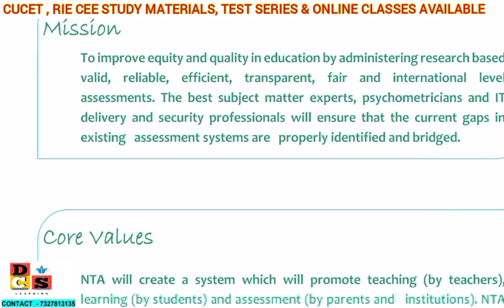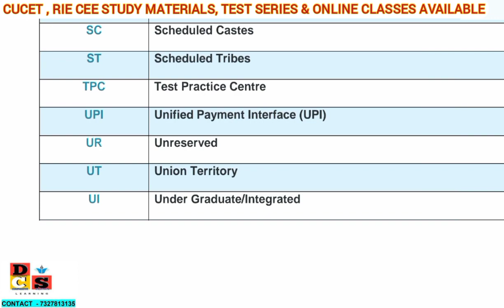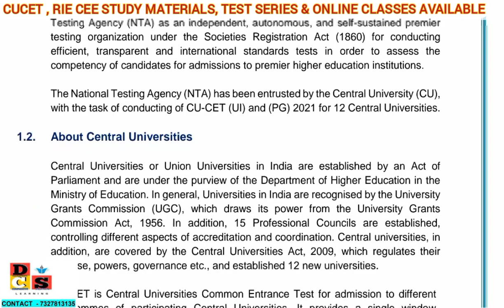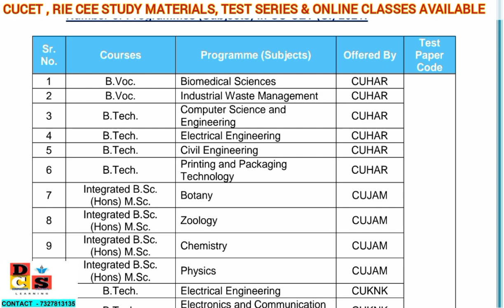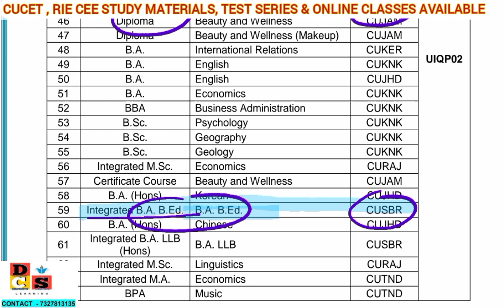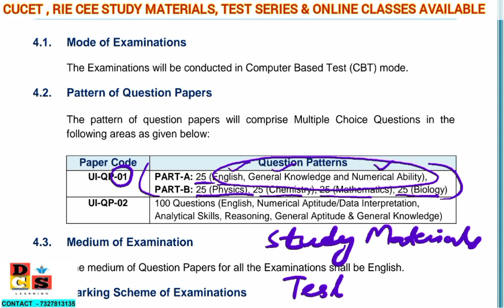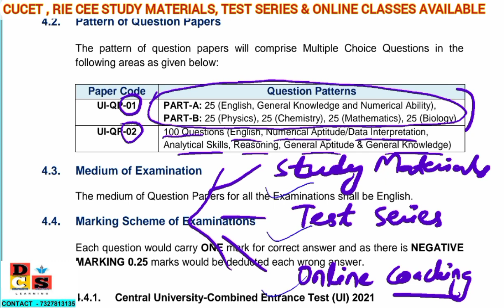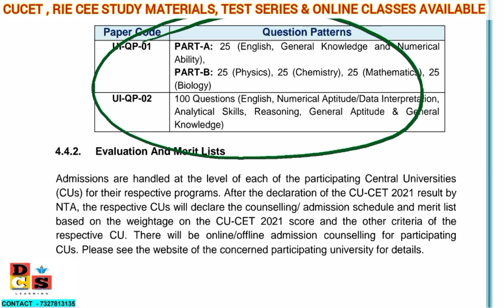CUCET 2021 || INTEGRATED B.ED || AFTER 12th /+2 || BSC B.ED & BA B.ED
TELEGRAM LINK for RIE CEE /CUCET /BHU /DU & OTHER B.ED COURSES

NCERT RIE CEE 2021(by DCS LEARNING)
For helping Aspirants from all over India.
Initiative by DCS LEARNING (YouTube Channel)

STUDY MATERIALS,TEST SERIES AND ONLINE  CLASSES AVAILABLE
LIVE CLASSES ARE GOING ON FOR RIE CEE 2022
ENROLL YOURSELF NOW

RIE CEE BEST GUIDES AND BOOK LIST
FOR ( Integrated  B.Ed)
B.Sc .B.Ed (CBZ)  /B.Sc .B.Ed (PCM) / B.A. B.Ed
2 year B.Ed (Science/Arts) , 2 year M.Ed

 WREN AND MARTIN ENGLISH GRAMMAR

TEACHING APTITUDE BOOK

REASONING ( S CHAND )

DISHA REASONING

REASONING ( ARIHANT )SHORT

ARIHANT REASONING

B.Ed ARTS

B.Ed SCIENCE

DU B.Ed GUIDE